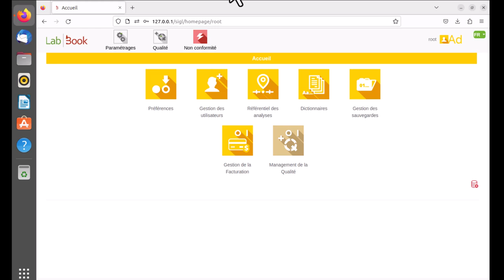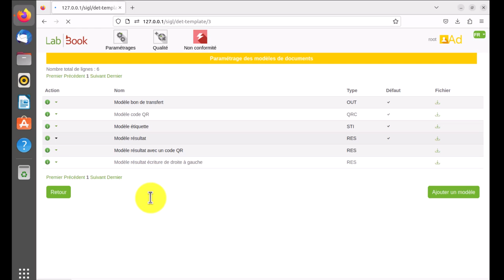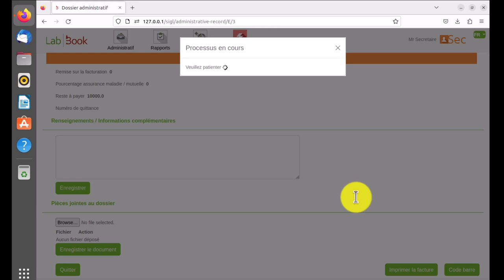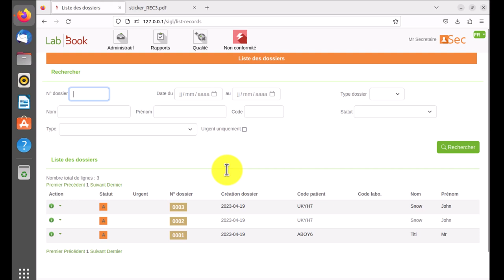labbook code barre 3.4